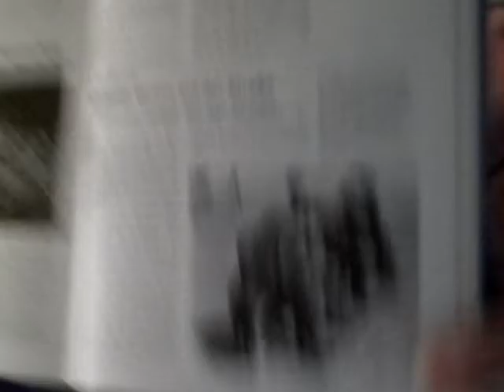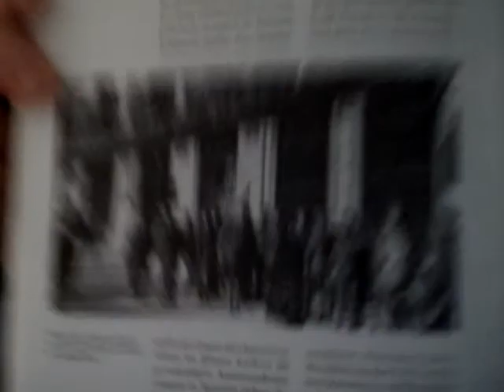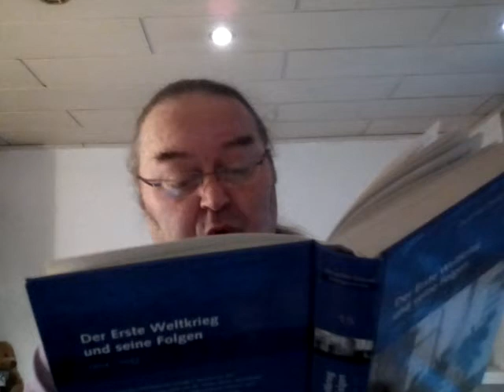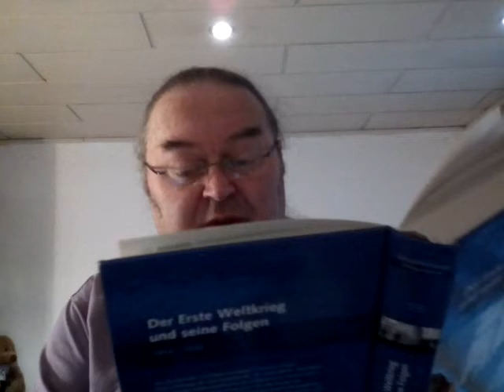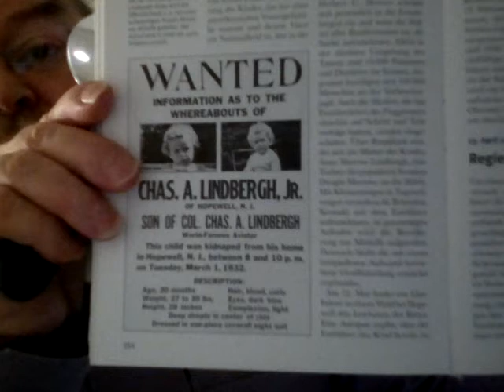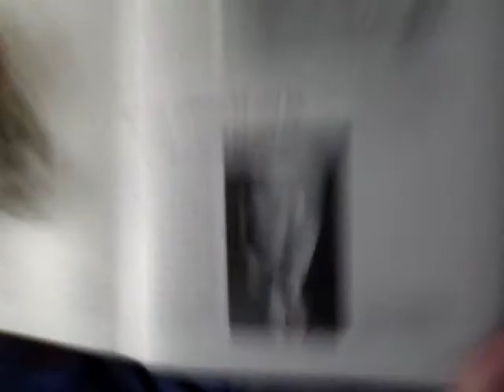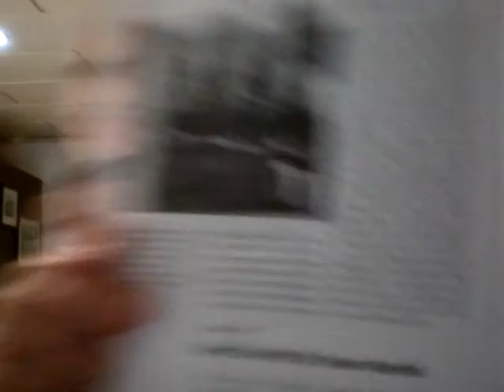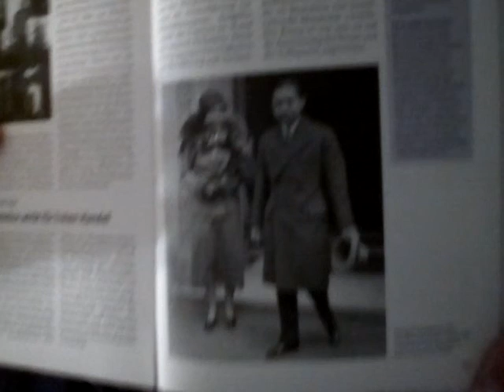Egon Dombrowsky 27 11 2018 179 Geschichtsstunde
179. Geschichtsvideo (Spanien droht Bürgerkrieg / Deutsches Reich, Österreich - Übergriffe auf jüdische Studenten / Deutsches Reich - Adolf Hitler umwirbt Industrie / USA - Lindbergh-Baby entführt / Deutsches Reich - Regierung verbietet SA und SS / Deutsches Reich - Das "Kabinett der Barone" / Belgien, Niederland. Luxemburg - Benelux wirbt für freien Handel / König von Siam entmachtet) 1932 Teil 1 (02.01. bis 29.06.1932)